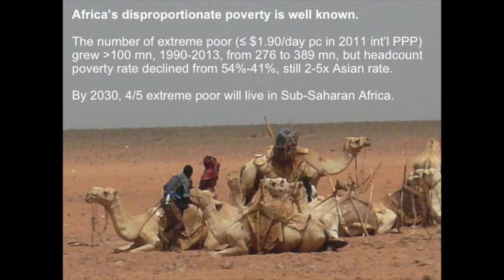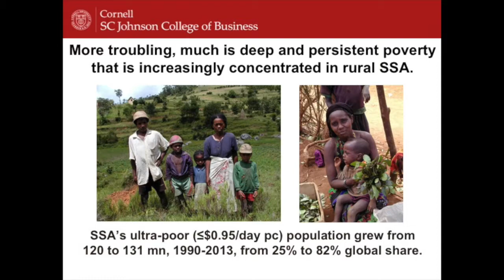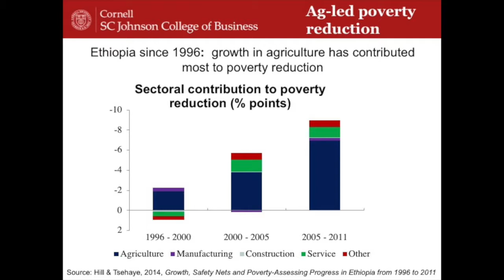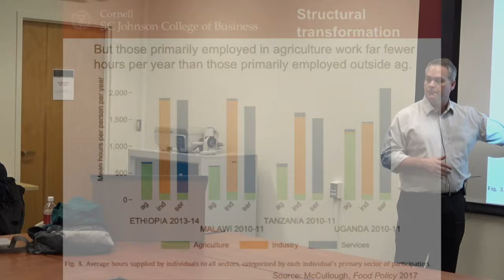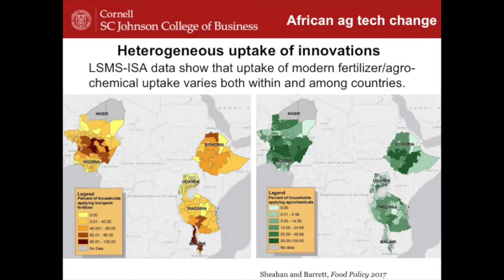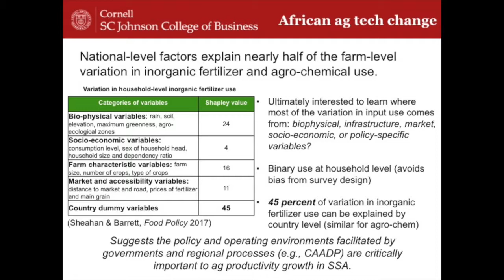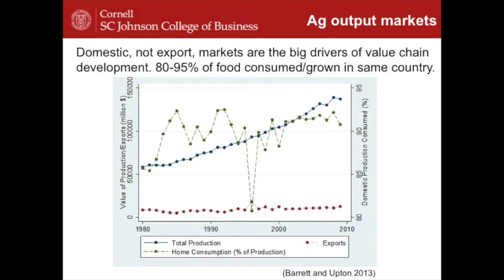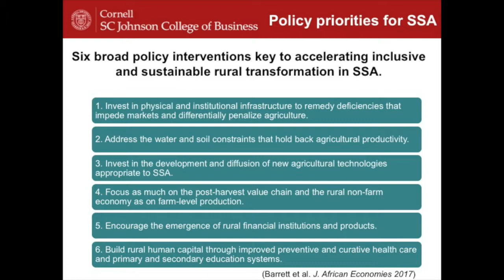Chris Barrett | The Uneven Transformation of Rural Africa Needs, Facts, and Pressing Needs